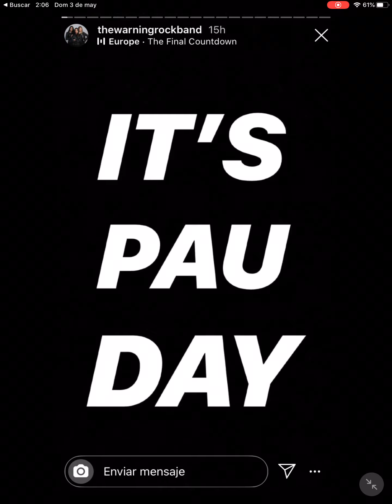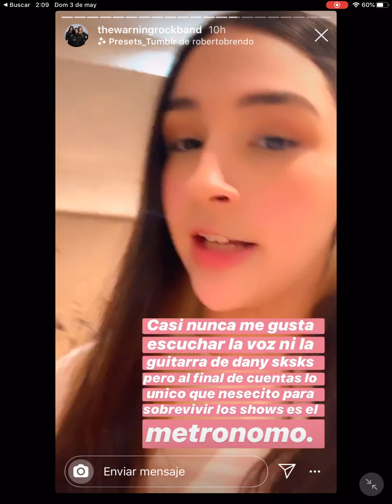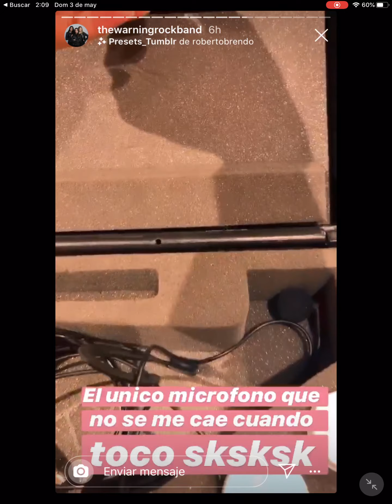The Warning. Pau Day 02052020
Credits: @thewarningrockband Instagram